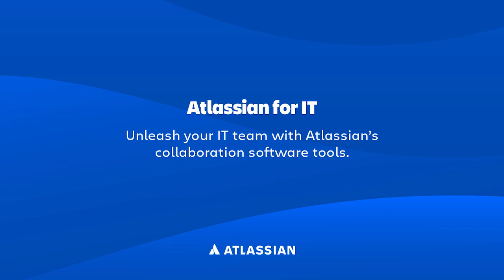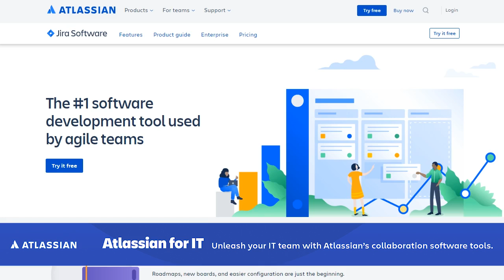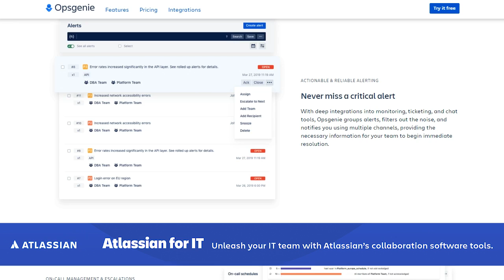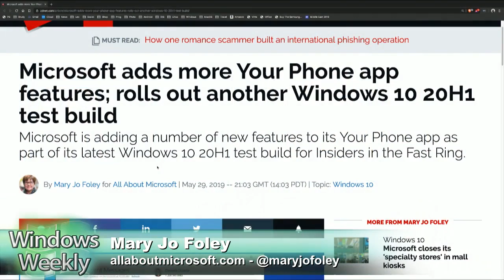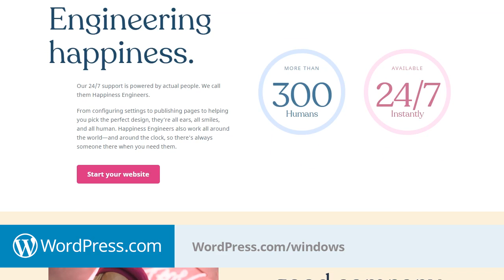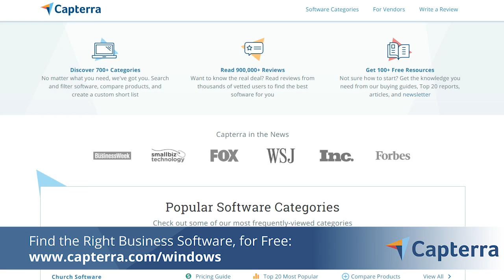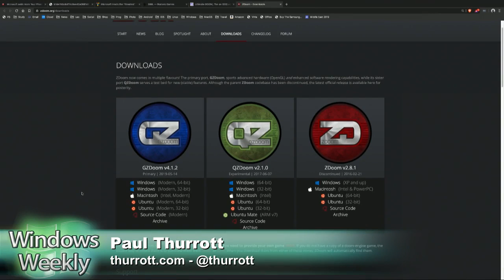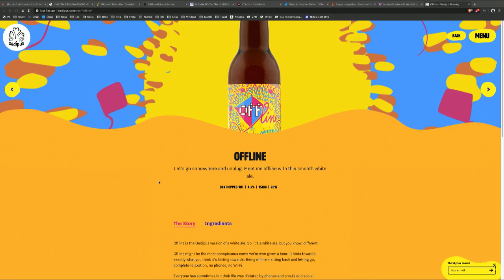Axe Box - Windows Weekly 624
Microsoft at WWDC, US vs Big Tech

-- Microsoft loomed large over Apple's WWDC
-- Related: iTunes is the walking dead on Windows
-- Semi-related: Looks like the US is going after Big Tech, finally
-- Microsoft adds more Your App features to latest Windows 10 20H1 build
-- Qualcomm plots a Snapdragon 7cx for low-end of the PC market
-- Microsoft showed off a dual-screen Surface device internally. Is Centaurus really going to make it to the shipping phase?
-- E3 is next week
-- Microsoft releases Xbox-branded deodorant
-- Purple Xbox One S arrives ($300)
-- Microsoft flagship retail store is coming to London, while the kiosk stores all have been closed

-- Tip of the week: "Greatest" Xbox sale of the week is on
-- App pick of the week: Sigil
-- Enterprise pick of the week: Skype (consumer) federation likely coming to Teams
-- Codename pick of the week: "Teams for Life"
-- Beer pick of the week: Oedipus Brewing Offline White Ale